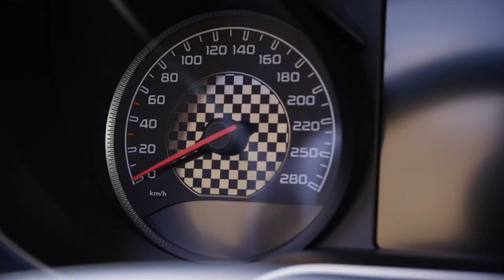2017 Mercedes-AMG C 43 4MATIC Cabriolet Road Trailer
2017 Mercedes-AMG C 43 4MATIC Cabriolet Road Trailer ,,,,, Mercedes-Benz is launching into the open-air season with the first cabriolet based on the C-Class, thereby rounding off its range of cabriolets with a classic fabric soft top. The new cabriolet’s design interprets modern luxury with a youthful touch. Featuring plenty of high quality details, its distinctive character is most apparent when the top is down. The open-top C-Class comes with two diesel models, five petrol engines and a six-cylinder AMG version.